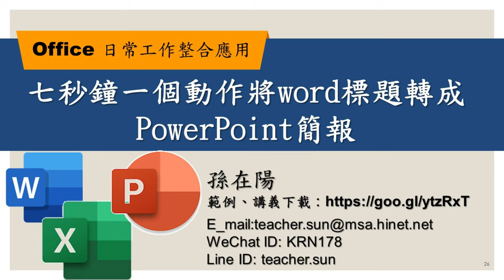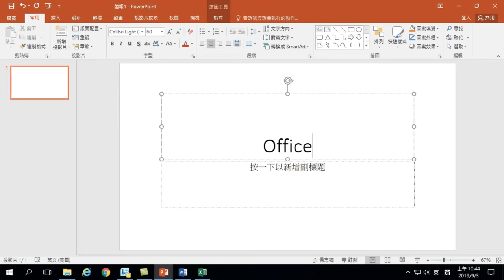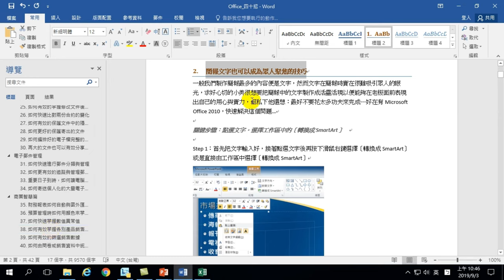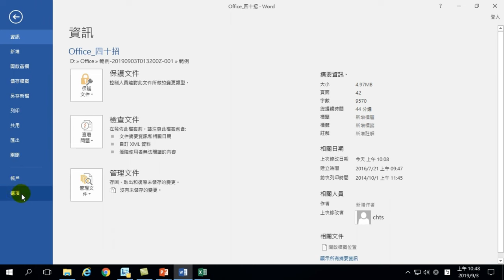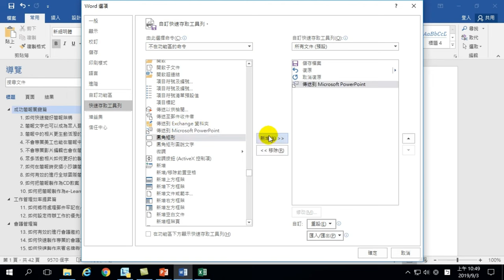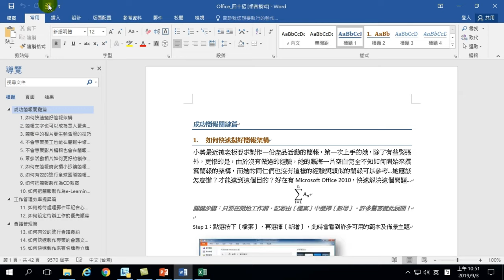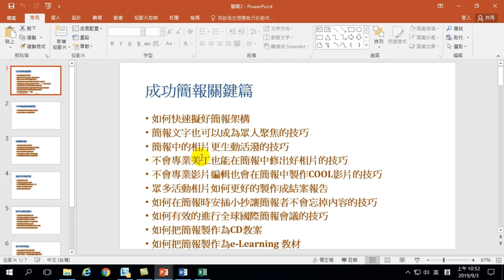七秒鐘一個動作將word標題轉成PowerPoint簡報－【Office 日常工作整合應用】26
【課程大綱】